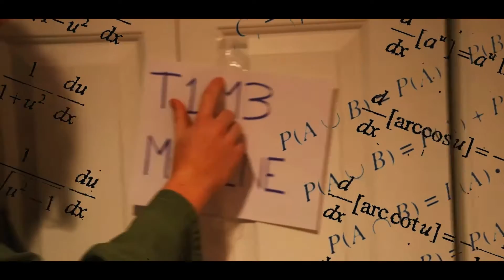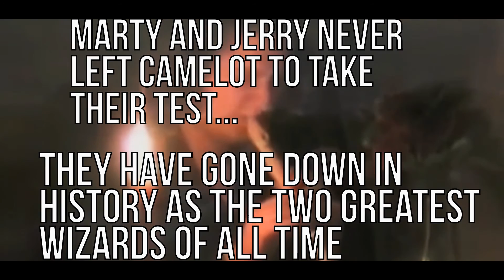Marty and Jerry's Camelot Quest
Ayo! Magic sauce.com. BANG